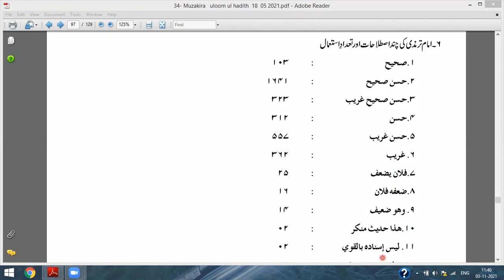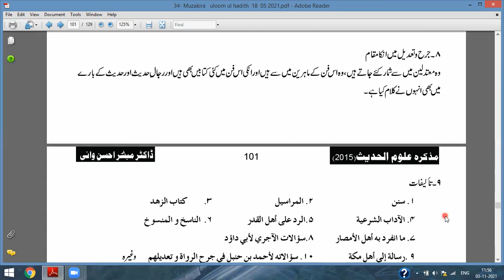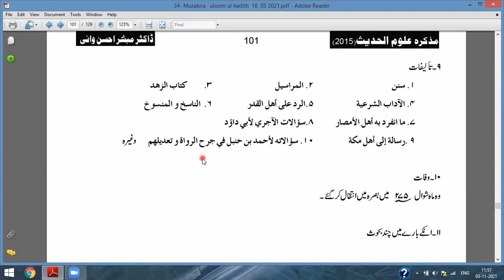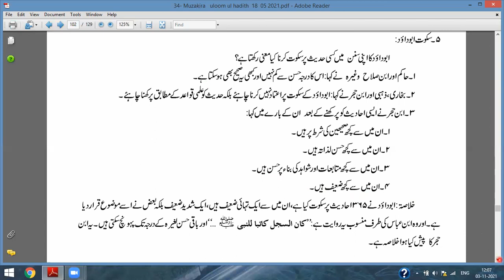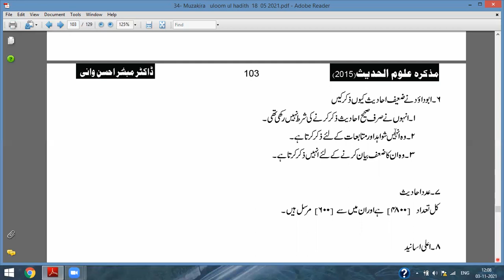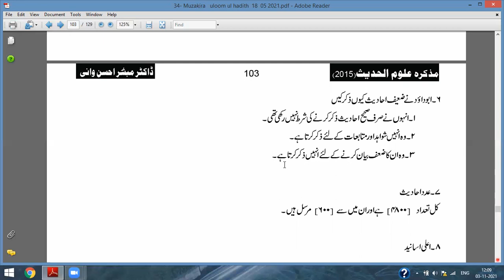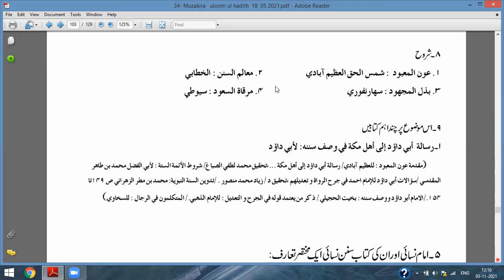Hadith Sem 2 H22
Hadith Lectures by Sheikh Ajmal Mustafa for 2nd semester students of Ahsan Open Academy Year 2021